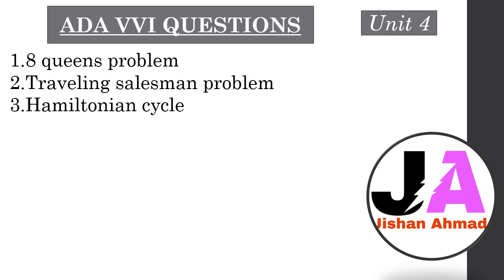ADA Unit 4 Important Questions | RGPV ADA VVI Topics 😱